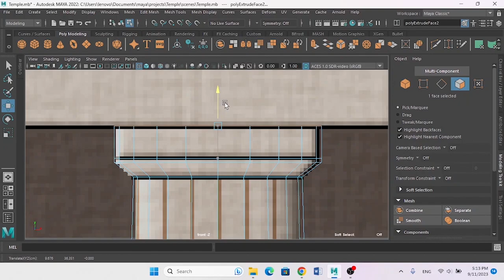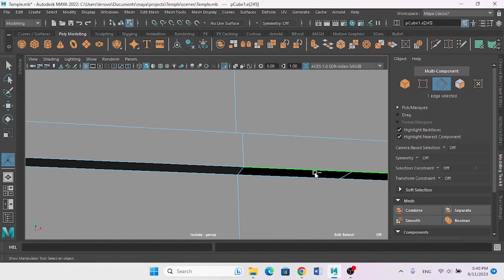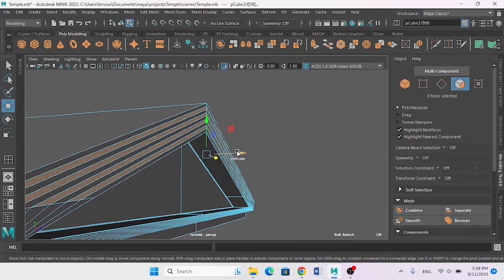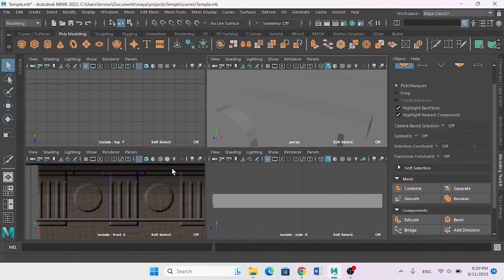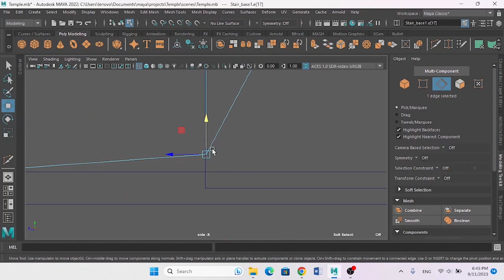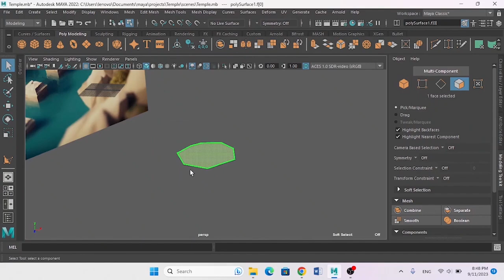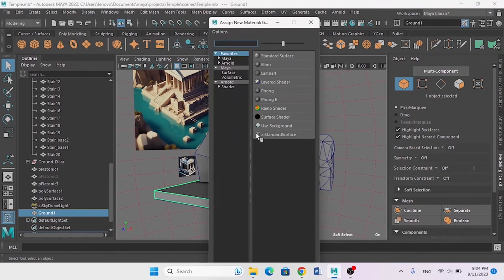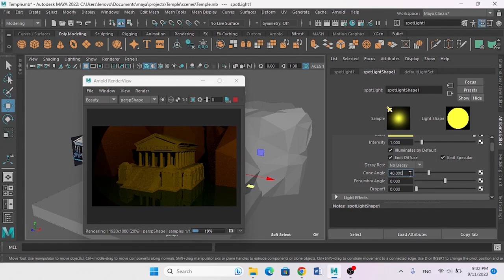Greek Temple Modeling Timelapse in Autodesk Maya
A timelapse of me modeling Greek-styled temple of Zeus. I am a student of 3D Arts from Pakistan and you can check some of my artworks at: Artstation.com/arslantayyab3